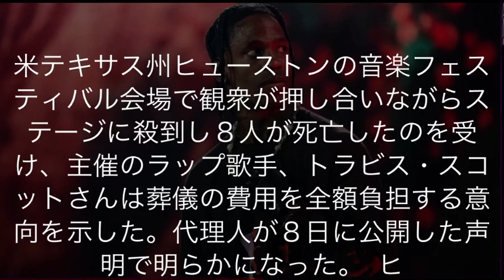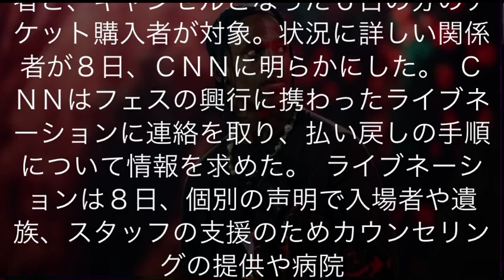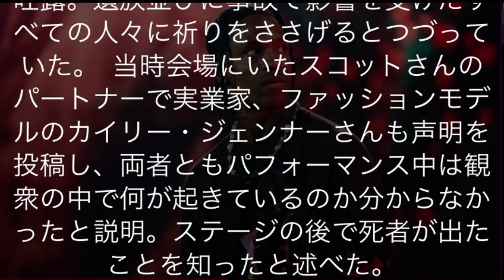Ｔ・スコットさん、音楽フェス死者の葬儀費用を負担へ 2021年11月9日